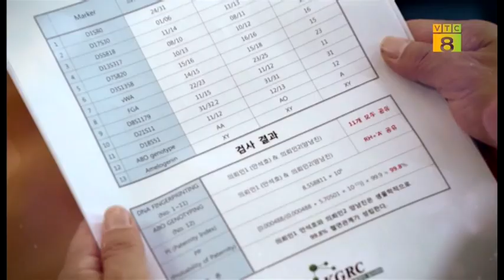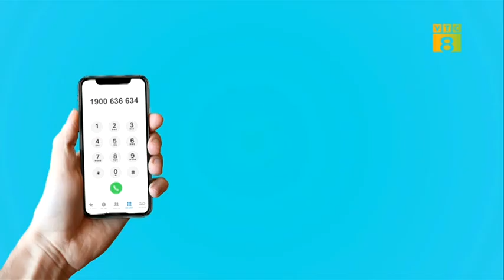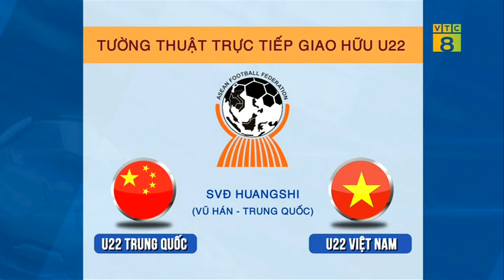vlc record 2019 09 08 16h49m08s VTC8